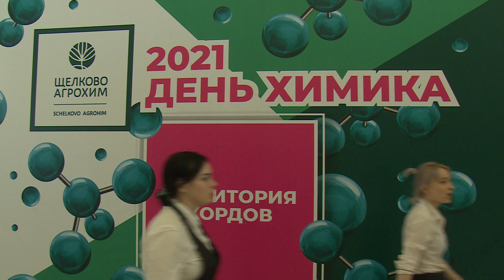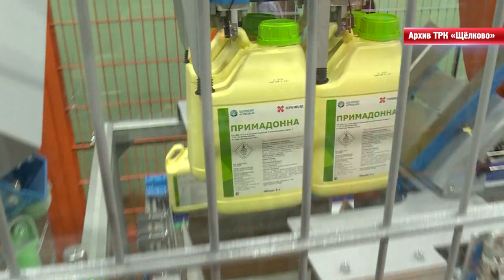Компания «Щёлково Агрохим» отметила День химика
Профессиональный праздник отмечают работники химической промышленности. Ведущее предприятие в этой отрасли – «Щёлково Агрохим» встретило этот день в Центральном дворце культуры, где для сотрудников компании была организована концертная программа. Подробности у Анны Балиет.